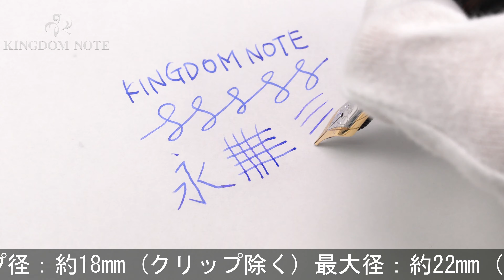Krone クローネ 万年筆 リミテッドエディション エイブラハム･リンカーン M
外観多少スレ･小キズ、くすみ等見られますが、概ね程度良好なコンディションです。世界限定1008本！

本体材質：エボナイト
ペン先材質：18金
字幅：M(中字)
機構：吸入式
全長：約174mm (筆記時)
胴軸径：約17mm
キャップ径：約18mm (クリップ除く)
最大径：約22mm (クリップ含む)
重さ：約35g
付属品：元箱一式(化粧箱内部のペン固定パーツ破損)